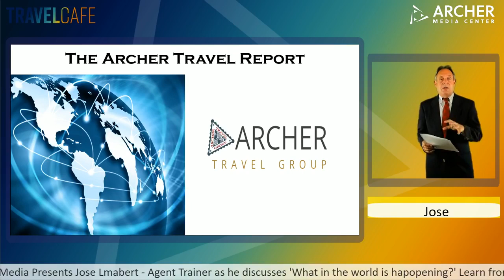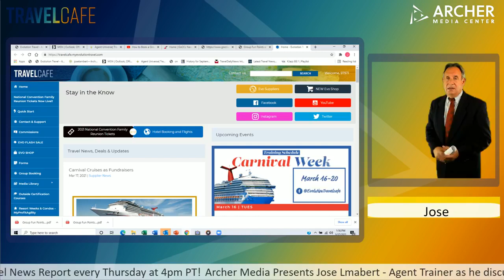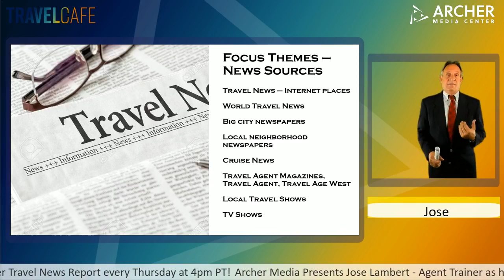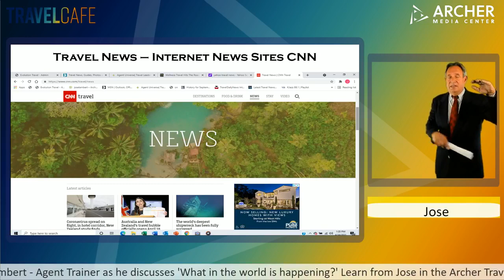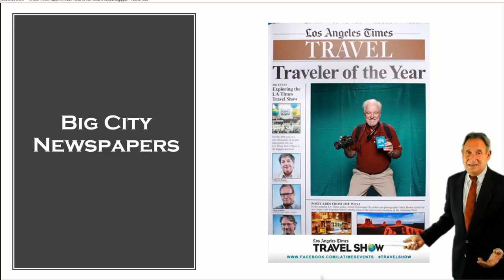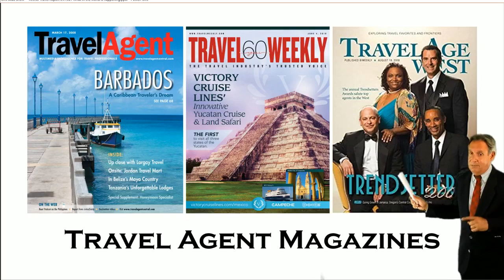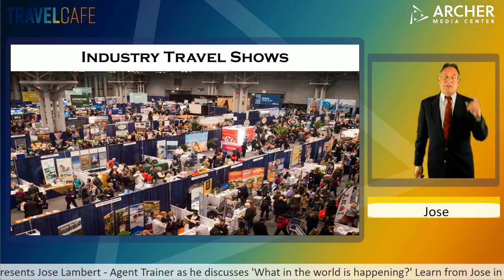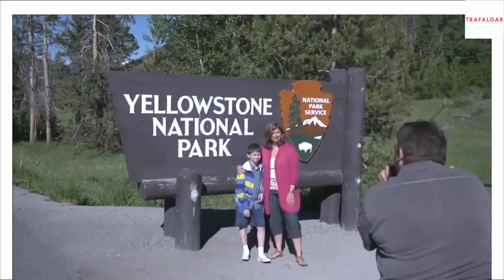What in the world is happening? with Jose Lambert - Agent Trainer